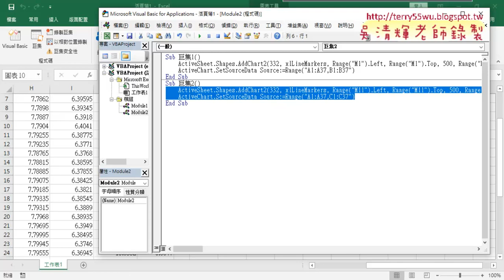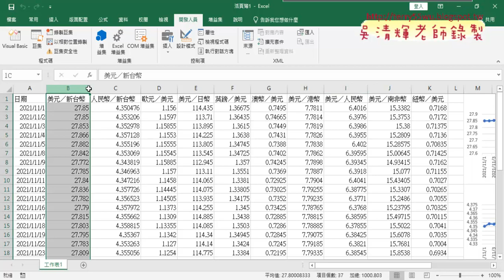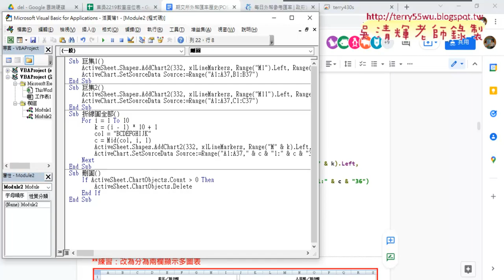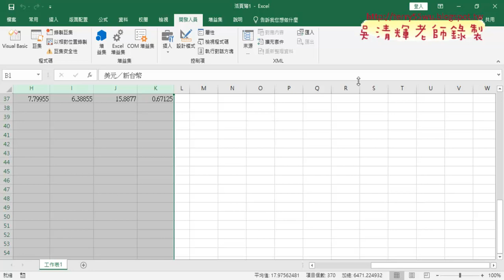05 將單個折線圖改為全部VBA說明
上課內容：
01_匯率歷史爬蟲與繪圖VBA說明
02_用DATE函數解決非正規日期格式
03_修正日期VBA程式碼與錄製巨集
04_錄製人民幣巨集與修改參數
05_將單個折線圖改為全部VBA說明

課程理念：
1.以循序漸進的方式, 透過詳細的說明和實用的50個Excel VBA範例,
2.進而解說EXCEL與資料庫的結合，甚至將EXCEL當成資料庫來使用，

吳老師  110/12/22